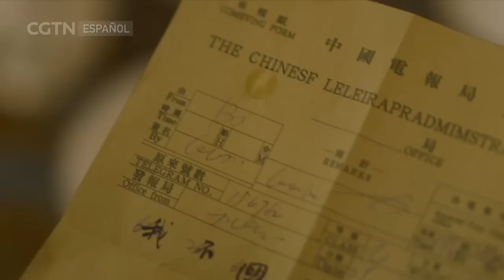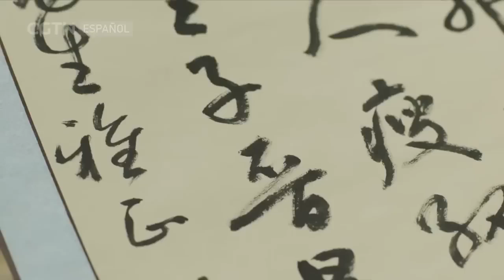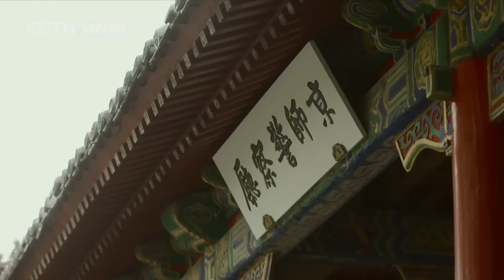La era del despertar Episodio 38 Doblado al Español